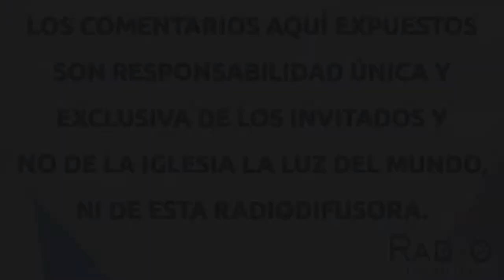La verdad sobre la excomunión del cura Miguel Hidalgo | Historia del catolicismo | Radio LLDM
La verdad sobre la excomunión del cura Miguel  Hidalgo.
La iglesia católica a  través de La Conferencia Episcopal Mexicano (CEM), aún en estos tiempos, sigue tratando de limpiar la historia de nuestro país.
Alegan burocráticamente que la excomunión decretada sobre el cura Miguel Hidalgo, por el sacerdote Abad y Queipo, no fue válida.
La verdad es, que oficialmente si fue excomulgado por la Iglesia Católica, información que en los libros de texto de Educación es muy corta.

Con Javier Gutiérrez.
Invitado especial: Jair Carrillo

Horario en vivo: Todos los martes a las 10:00​ de la noche (Hora de México)
Transmitiendo en vivo por 790 AM Radio fórmula Jalisco.

YouTube: Radio la luz del mundo
Síguenos por Facebook Radiolaluzdelmundo